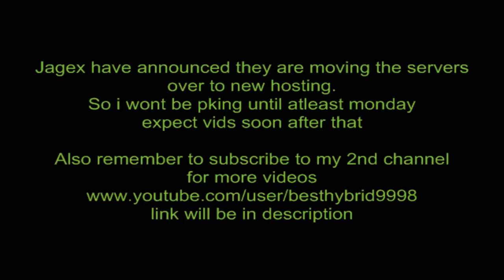Late at night when you realise you're on your own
New vids will be next week just using these clips and clearing the folder for now